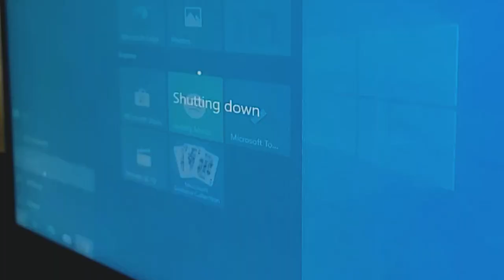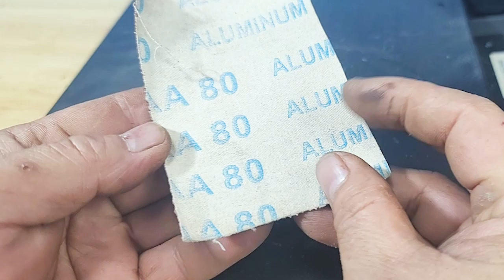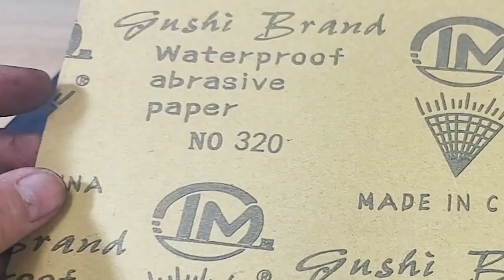Just insert the Bottle Cap into your soldering iron, Can repair anything made of Plastic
Hello everyone!  You are watching video " Just insert the Bottle Cap into your soldering iron, Can repair anything made of Plastic "